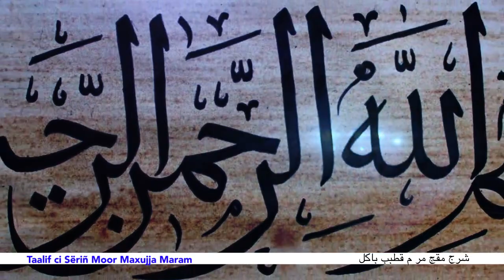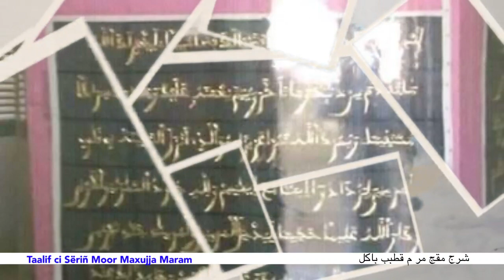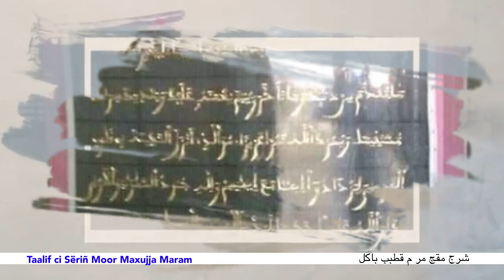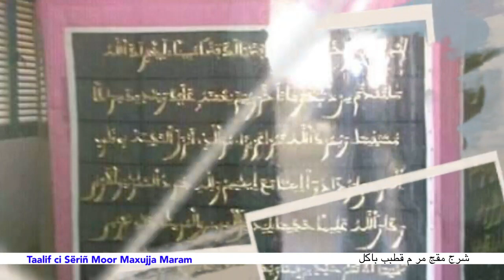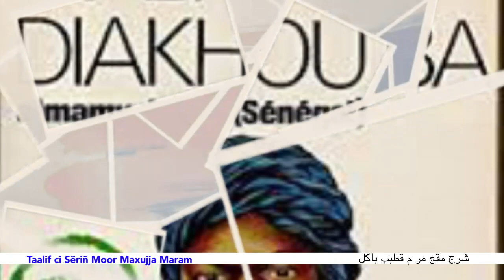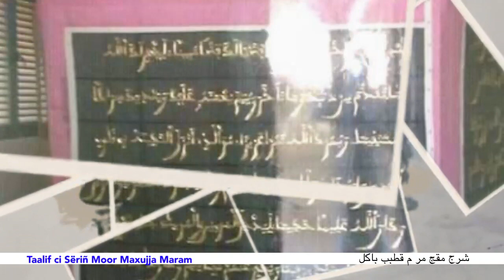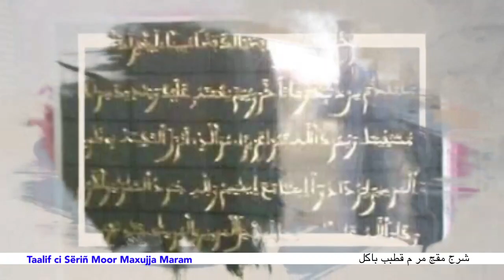Taalif ci Sëriñ Moor Maxujja Maram ak Sëriñ Bàcc Ture ngir waajalug jëm ju tedd jii